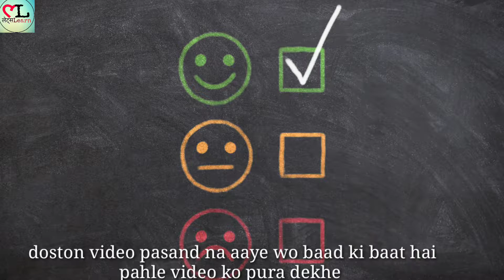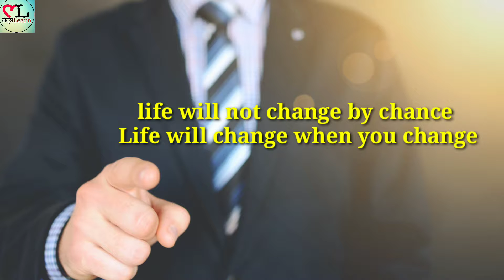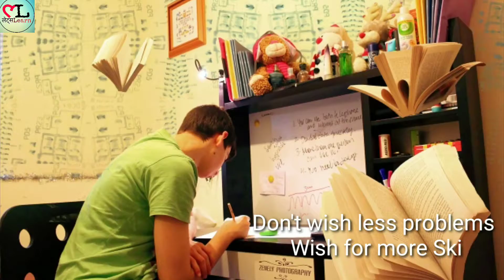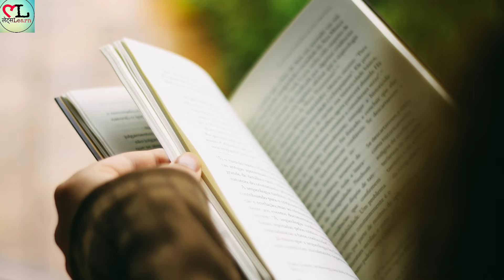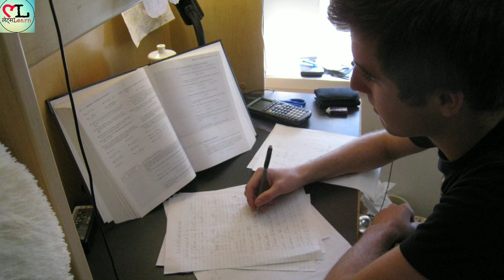How to change by yourself | Success Tips | how to be success in life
Hi.

THOUGHT takken from
SONU SHARMA.

Doston aaj ki iss video me humne disscus kiya hai ki kaise aap ko apni lofe me change la sakte ho How to be success in life aur kuchh successful banne ki tips share ki hai.

Your Queries.
1.how to change by yourself
2.how to change your life
3.how to change your mind thought for getting Success
4.how to get Success
5. How to be Success in life
6. How to achieve success easy
7. How to achieve success in life
8. Tips to be successful in life
9. Ho to change your life style
10. How to get best life style

1. THIS Video has no negative impact the Original Works (It would actually be positive for us )
2. THIS Video is also used for teaching purpose
3. IF you are the legal Content OWNER of any video posted into this channel and Would like them REMOVED please Please massage me.